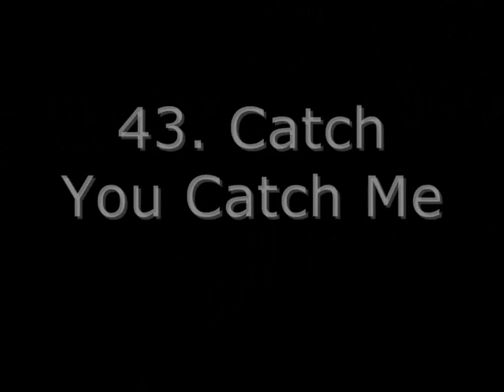My Top 50 Anime Songs (Part 1)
Songs 50-31

Anyone who asks what a name of a Song is, even though I've put it on the video... I shall delete it... :3 Asking the names of Artist is allowed, however (since I was lazy).

Don't forget to check out Part 2... it gets better (for me... at least XD)